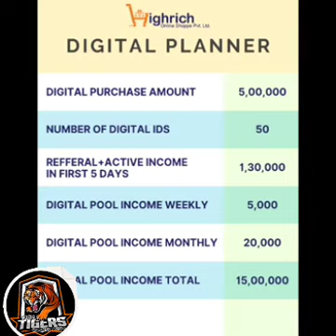highrich ലൂടെ പുതിയ കാർ സ്വന്തമാക്കാം ഏതു വാഹനം പകുതി വിലക്ക് please